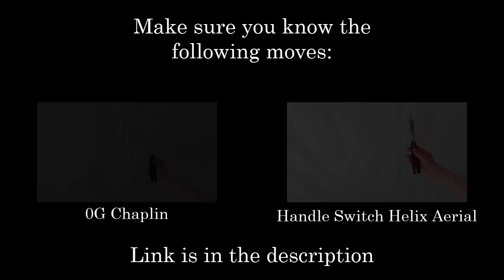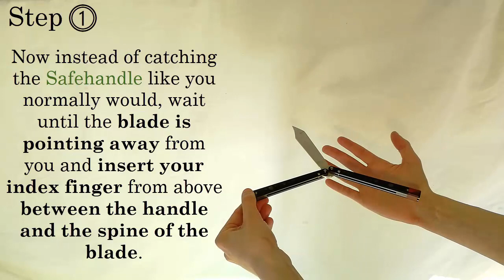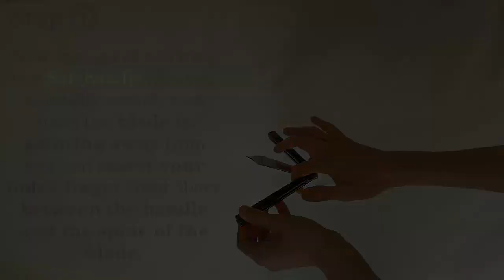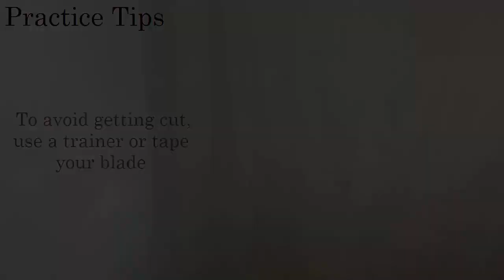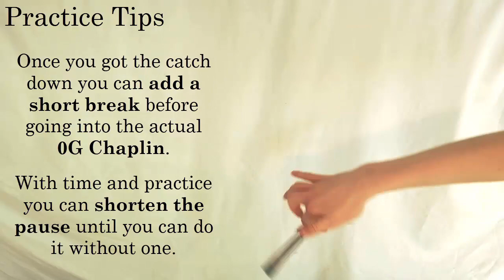Advanced Balisong Tutorial: Aerial To 0G Chaplin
Butterfly Knife/Balisong Tutorial for the Aerial To 0G/Zero Gravity Chaplin.

🕐 Time stamps:
0:00 Performance
0:33 Prerequisites
0:48 Step 1
2:09 Step 2
3:05 Practice Tips

🗡️ The knife used in this video is the Replicant by BRS